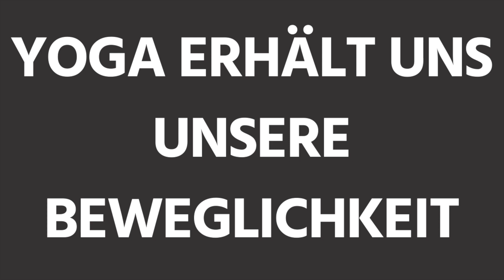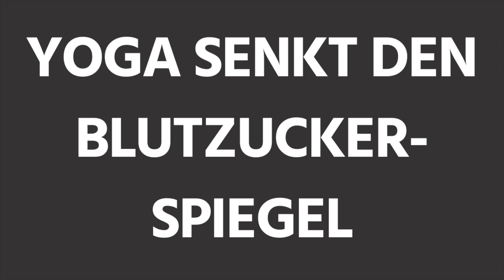10 gesundheitliche Vorteile von Yoga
Yoga hat sich in den letzten Jahren zu einem regelrechten Breitensport entwickelt. Angesichts seiner unzähligen Vorteile für unsere körperliche und geistige Gesundheit ist das kein Wunder.

In unserem heutigen Video zeigen wir dir die 10 besten Gründe, damit anzufangen